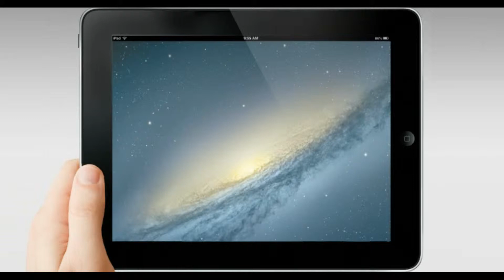IMPACT @ Griffith Sciences app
Welcome to IMPACT @ Griffith Sciences, a celebration of our research and its influence on industry, government and our community. Comprising of a website, a quarterly digital magazine and a public lecture series we are providing you with new ways to engage with the exciting and dynamic research from Griffith University's Sciences.